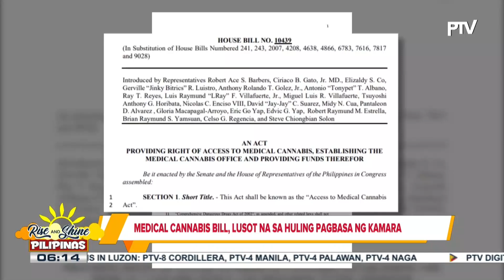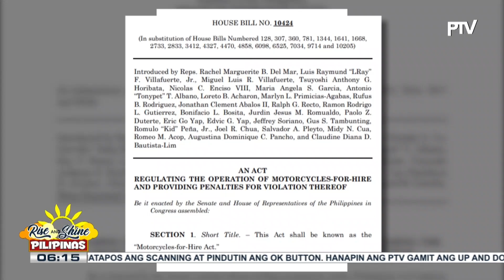Medical cannabis bill, lusot na sa Kamara